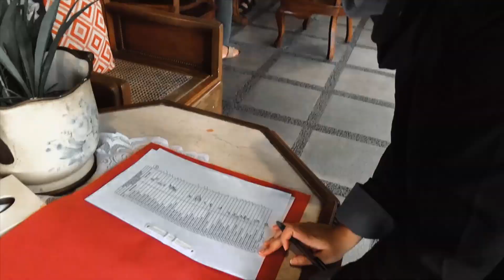Marhaban Ya Ramadhan - Silaturahmi Bulanan PT Qtasnim Digital Teknologi